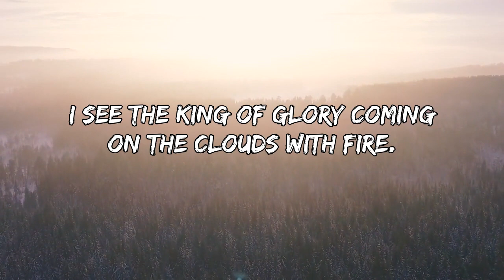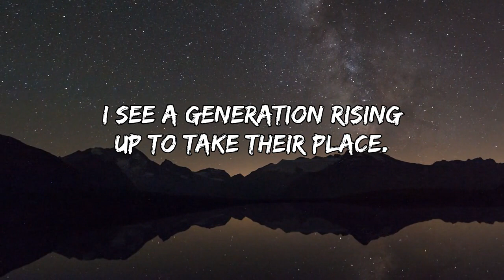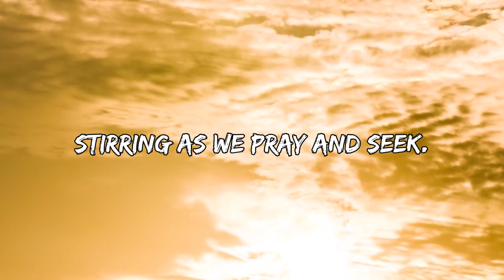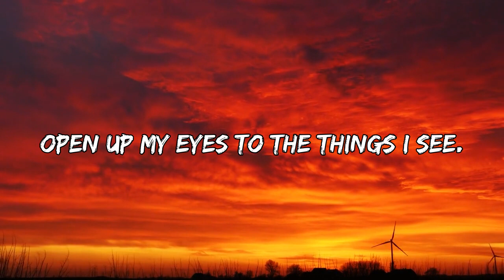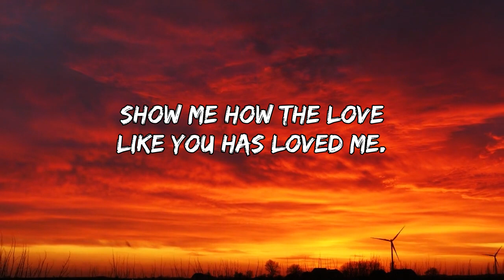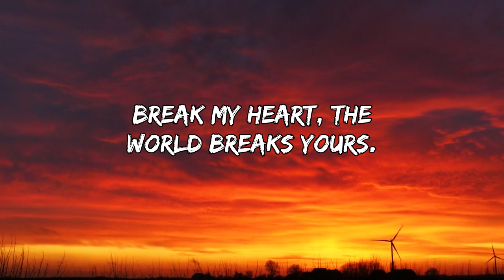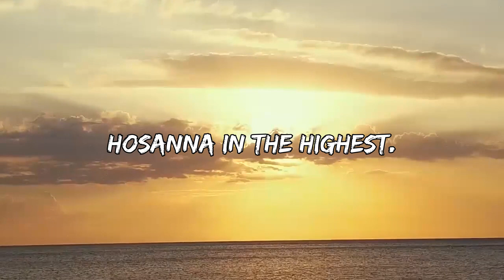Hosanna (Lyrics) ~ Worship Songs New 2024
Worship Songs New is a contemporary Christian music channel with all the melody about my, and our Jesus. I'll do our best to spread His Word to the faithful and to bring us together by songs of worship!